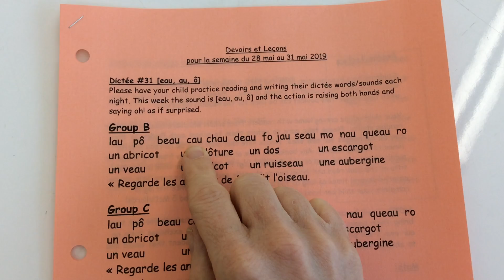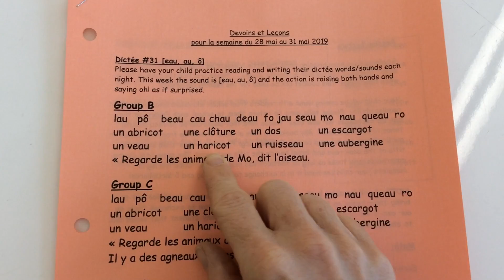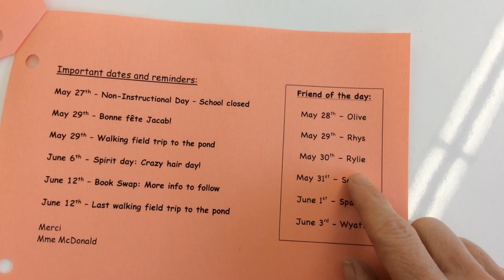Div. 22 Homework for week of Mai 28 to 31[eau,au,ô]